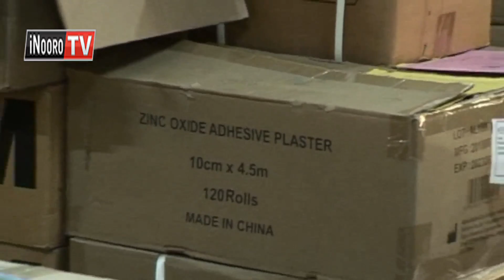Motungata maugima wa mwiri kugacirithio Laikipia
Thirikari ya kaunti ya Laikipia niigurite ndawa cia muigana wa ciringi milioni 15,  igitanywo gutwarithia nambere mihang’o thibitari-ini cia Laikipia kwa ihinda ria mieri itatu yukite. Ngabana wa  Laikipia  Ndiritu Muriithi, nieriga kuneana ndawa cia muigana wa ciringi milioni 28 kuri thibitari itiganite kaunti-ini ya Laikipia.